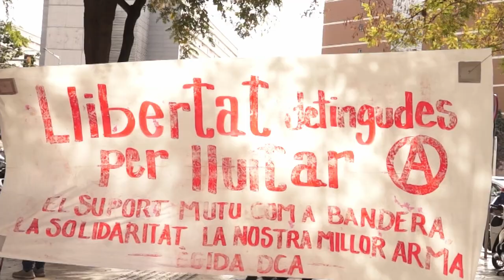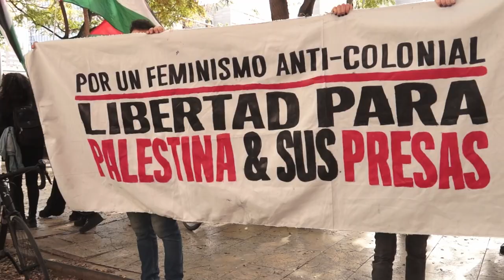concentració de suport pels detinguts solidaris amb Palestina [ contrainfo ]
Al voltant de les 10 del matí s'ha començat a congregar un bon nombre de gent davant de la ciutat de la justícia per donar suport als detinguts del moviment de solidaritat amb Palestina.
Se'ls acusa d'uns suposats fets ocorreguts el passat 7 de febrer durant la jornada contra el genocidi que està perpetrant l'estat d'Israel.